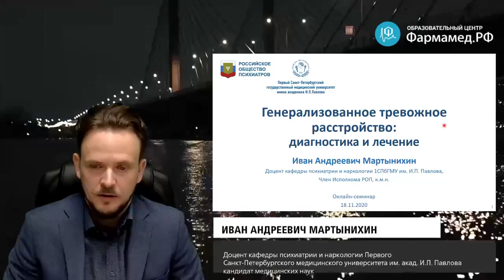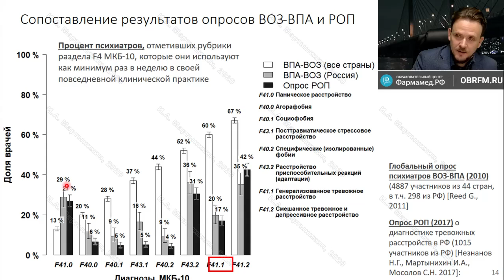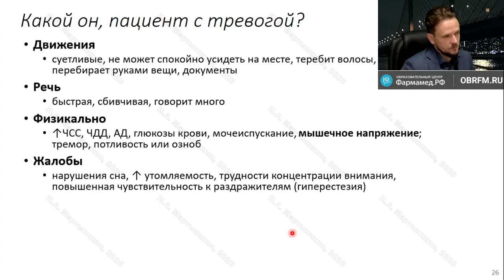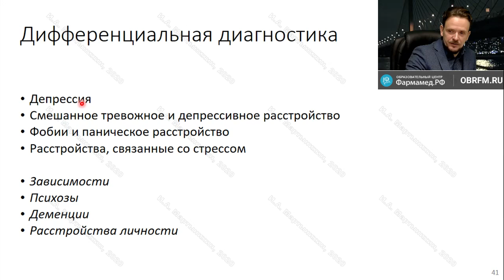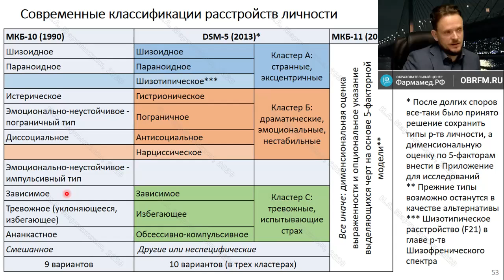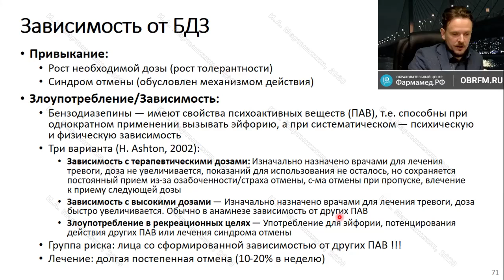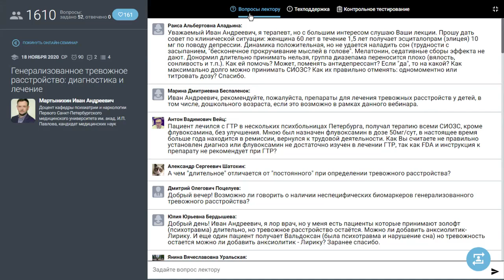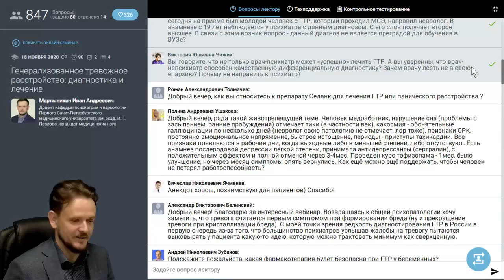Психиатр Мартынихин И.А.: Генерализованное тревожное расстройство: диагностика и лечение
Видеозапись онлайн-семинара "Психические расстройства, связанные со стрессом"
Дата проведения: 18.11.18 в 20:00 мск
Докладчик:
Мартынихин Иван Андреевич
Доцент кафедры психиатрии и наркологии Первого Санкт-Петербургского медицинского университета им. акад. И.П. Павлова, кандидат медицинских наук
О семинаре:
Тревожные расстройства являются самыми распространенными среди всех психических расстройств, однако, как свидетельствует официальная статистика, в России они до настоящего времени диагностируются недостаточно часто. В ходе онлайн-семинара будут рассмотрены клиника и диагностические критерии генерализованного тревожного расстройства, представлен ряд клинических случаев, а также результаты опросов врачей-психиатров, иллюстрирующих сложности диагностики этого заболевания, рассмотрены современные алгоритмы терапии.